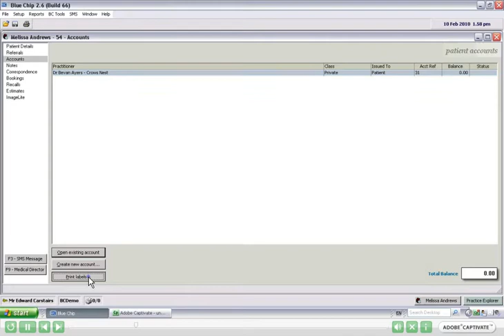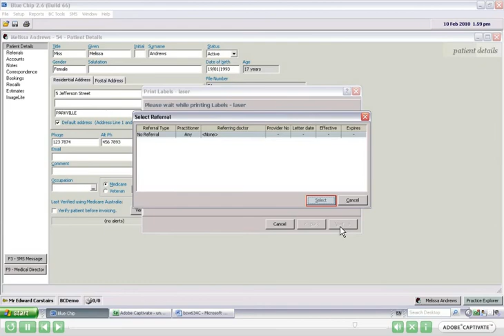HCN Blue Chip - Printing Labels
This is a training video demonstrating how to print Patient Lables within Blue Chip software which can be used for New Patient Files, Pathology/Radiology Request, and Medicare Claim Forms etc. This information can also be located